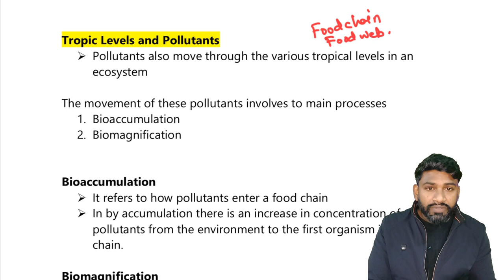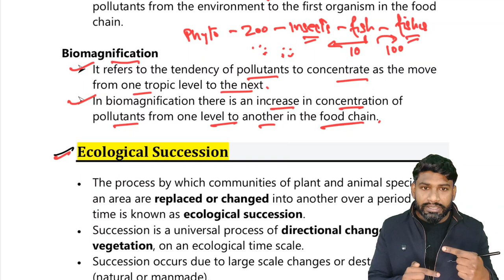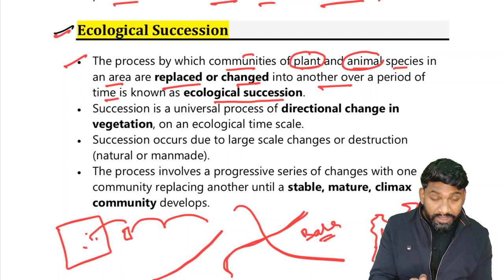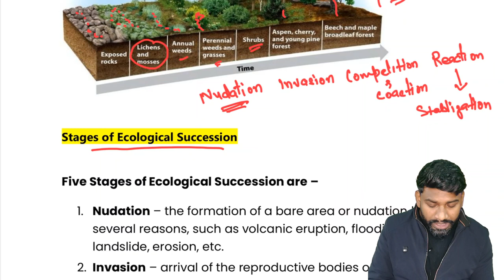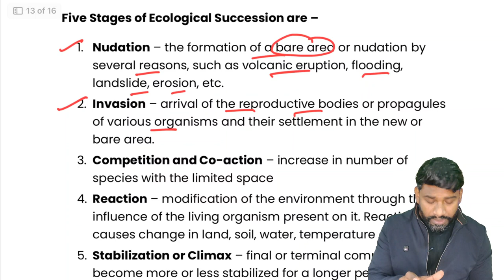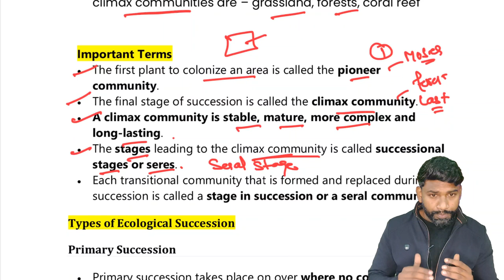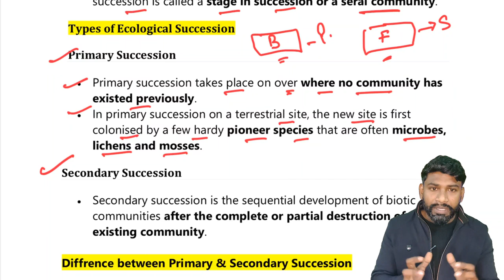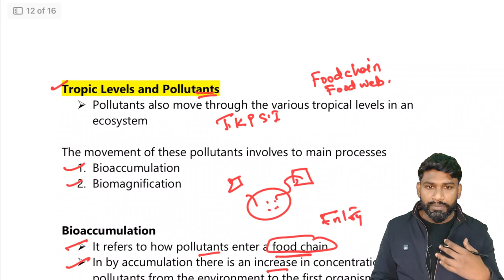ECOLOGICAL SUCCESSION | TYPES & STAGES | ENVIRONMENT ECOLOGY BIODIVERSITY | REMO SIR